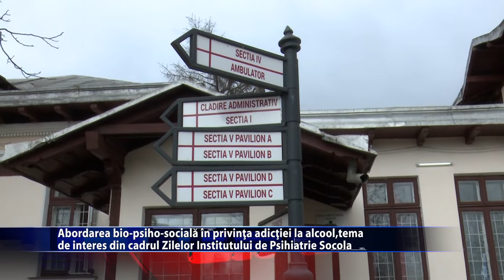Adictia la alcool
Adictia de alcool poate fi abordata din trei perpective: biologica, psihologica si sociala. O persoana dependenta de alcool are nevoie de cat mai mult
suport, atat de la spital, cat si din partea familiei si a societatii. Ce presupune abordarea bio-psiho-sociala si care sunt nevoile unei persoane care si-a gasit refugiul in alcool, aflati in urmatoarele minute intr-un material filmat in cadrul Zilelor Institutului de Psihiatrie Socola.